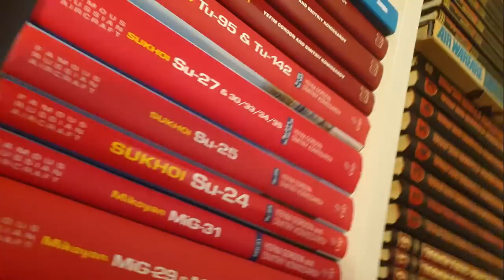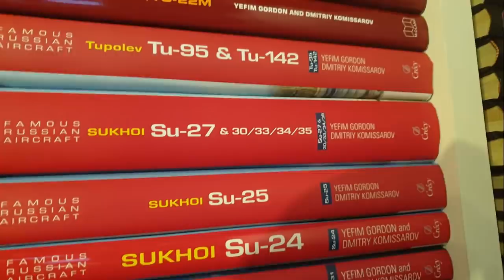SUKHOI SU-75 “Chekmate”: ¿ÁNGEL o DEMONIO? By TRU.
Hoy dedico el espacio diario de mi Canal a analizar lo que se sabe de este nuevo cazabombardero ligero Ruso, de “supuesta" 5ª generación.

FUENTES:
Revista Ejércitos
Webs